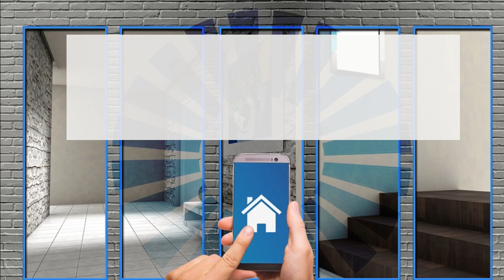Trasforma la tua casa in una casa intelligente: guida all'adattamento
Adattare la propria casa a una casa intelligente

Scopri come trasformare la tua casa in una casa intelligente con questa guida completa. In questo video, ti mostreremo passo dopo passo come integrare qualsiasi dispositivo analogico nel sistema smart della tua casa. Dalla domotica alla sicurezza, imparerai le migliori pratiche e le soluzioni tecniche per connettere e controllare i tuoi dispositivi in modo intelligente. Approfondiremo le tecnologie di automazione, i protocolli di comunicazione e le piattaforme di gestione che rendono possibile questa trasformazione. Non perderti questa guida essenziale per abbracciare il futuro della casa intelligente.